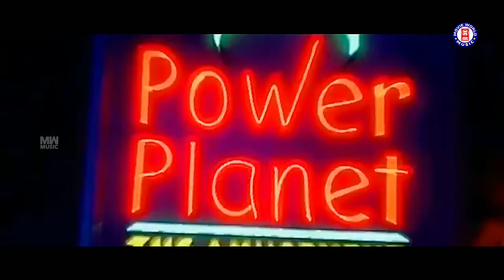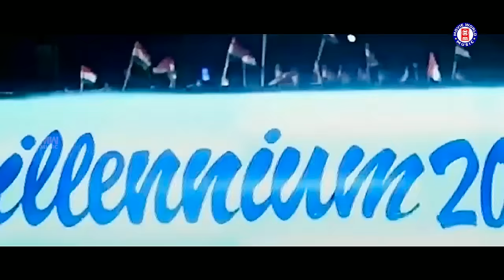Chil Chilmbu Maniye | 720p | Sathyameva Jayathe | Kaithapram | M Jayachandran | Sankar Mahadevan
CHIL CHILMABU MANIYE.
Movie : Sathyameva Jayathe
Lyrics : Kaithapram
Singer :Sankar Mahadevan

 ____________ LYRICS____________

പ നീ സാ... ആ...
ധക് ധക് ദില്‍ ധട്കെ.
ആജാ ആജാ പ്യാര്‍ കര്‍ ലേ...
ഓ ധക് ധക് ദില്‍ ധട്കെ
ആജാ പ്യാര്‍ കര്‍ ലേ
ദില്‍ ലേ കെ ദില്‍ കേ സനം
ചില്‍ ചിലമ്പ് മണിയെ...
ചാറ്റല്‍ മഴ തുളിയേ...
പൂ പളുങ്ക് മുകിലെ...
വെണ്ണിലവിൻ ഒളിയേ...

ചില്‍ ചിലമ്പ് മണിയെ...
ചാറ്റല്‍ മഴ തുളിയേ...
പൂ പളുങ്ക് മുകിലെ...
വെണ്ണിലവിൻ ഒളിയേ...

വെല്‍കം ടു ദ മില്ലേനിയം
വെല്‍കം ടു ദ മില്ലേനിയം.. മില്ലേനിയം...
വെൽക്കം വെൽക്കം.

ആകാശക്കൊമ്പില്‍ തുരുതുരെ വിരിയും നക്ഷത്രം തിരയാം...
മഞ്ഞോലതുമ്പില്‍ കുഞ്ഞു കുഞ്ഞു കുളിരിന്‍ കൂടാരം പണിയാം...
രാത്രിവീണകളില്‍ ഈണം മീട്ടാം രാവെളിച്ചനിര നെഞ്ചില്‍ മിന്നാം
എങ്ങുമെങ്ങുമിനി ആരാവാരപ്പൂരം വന്നല്ലോ
എങ്ങുമെങ്ങുമിനി ആരാവാരപ്പൂരം വന്നല്ലോ...

ചില്‍ ചിലമ്പ് മണിയെ...
ചാറ്റല്‍ മഴ തുളിയേ...
പൂ പളുങ്ക് മുകിലെ...
വെണ്ണിലവിൻ ഒളിയേ...

അമ്മാനക്കുമ്മി തമിഴ് മൊഴി മൊഴിയാം ഉല്ലാസപ്പറവേ...
തെംപാണ്ടിക്കൂത്തും കുറുങ്കുഴല്‍ തകിലും രാക്കോലം വെളുക്കെ...
മാഞ്ഞു പോവതൊരു നൂറ്റാണ്ടല്ലേ ബാന്റു മേളമൊട് ബായ് ബായ് ചൊല്ലാം
കാത്തിരുന്ന പുതുനൂറ്റാണ്ടല്ലേ നേരാം സന്തോഷം
മാഞ്ഞു പോവതൊരു നൂറ്റാണ്ടല്ലേ ബാന്റു മേളമൊട് ബൈ ബൈ ചൊല്ലാം

ചില്‍ ചിലമ്പ് മണിയെ...
ചാറ്റല്‍ മഴ തുളിയേ...
പൂ പളുങ്ക് മുകിലെ...
വെണ്ണിലവിൻ ഒളിയേ...

വെൽക്കം വെൽക്കം.

|| ANTI-PIRACY WARNING ||

*COPYRIGHT PROTECTED*